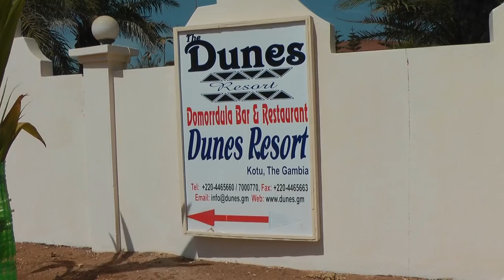Ken Hinds Gambia SoCA dance academy 10 min trailer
Ken Hinds aka Ruff Diamond introducing SoCA Dance Academy / Carnival to the Gambia 2015. Amazing young sexy people in Gambia showing they natural flare for dancing.